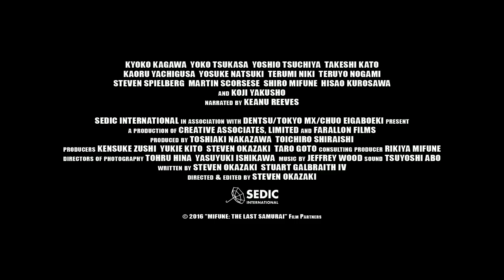The Last Samurai - Action HOLLYWOOD MOVIE Adventure - ENGLISH LANGUAGE VERSION - FULL HD QUALITY 4K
Mifune: The Last Samurai

Mifune: The Last Samurai, a new film by Academy Award-winning filmmaker Steven Okazaki, explores the accidental movie career of Toshiro Mifune, one of the true giants of world cinema. Mifune made 16 remarkable films with director Akira Kurosawa during the Golden Age of Japanese Cinema, including Rashomon, Seven Samurai and Yojimbo. Together they thrilled audiences and influenced filmmaking around the world, providing direct inspiration for not only The Magnificent Seven and Sergio Leone and Clint Eastwood’s breakthrough, A Fistful of Dollars, but also George Lucas’ Star Wars